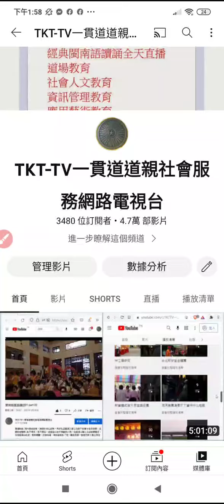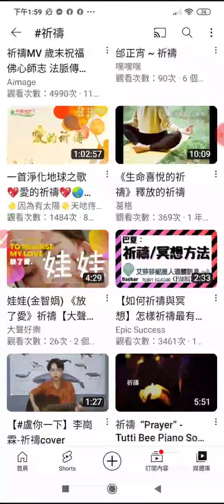20221029搜尋#祈禱 專輯2第3首 屏東廖老師易經研究班易頌專輯（二）